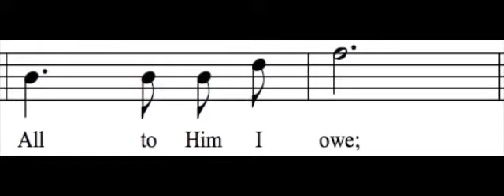Jesus Paid it All - Bass Only - Learn How to Sing Hymns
This is intended to help you learn how to sing the bass part to Jesus Paid it All. To learn how to sing your part to Jesus Paid it All, all you need to do is follow a simple four step process:

1. Decide which part best fits your voice. The following links are to other videos that will help you learn to sing the other three parts:

To see all of these videos embedded on a single page, go

2. Listen to your part via the links above (or this video). Learn it really well, so that you can sing your part with any of the verses. If you don't read music, just look at the words, listen to your part, and sing along. Get help from a musical friend if you need it.

3. Use this video to test yourself and see if you can sing your part while hearing the other parts too. If you can, you're ready to go sing in church. Belt it out as loud as you can!

4. Print off the music and practice in a group (a printable PDF is available Find some friends to sing a few other parts and see if you can hold it together a cappella. This will reinforce your ability so that it can be permanent, and will also decrease your need to hear your part in order to sing it.

I hope you enjoy learning how to sing Jesus Paid it All! To use the "How to Sing Harmony" web app, go